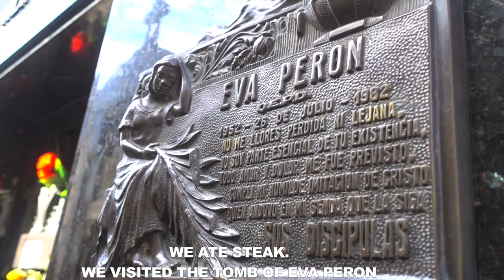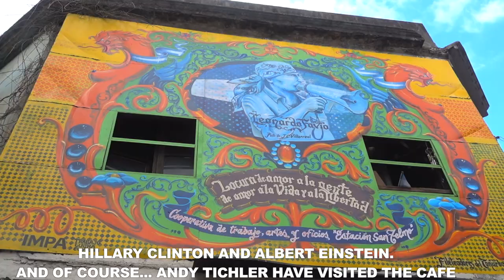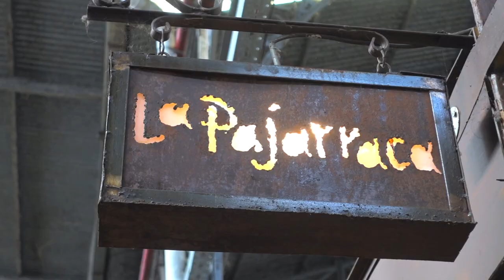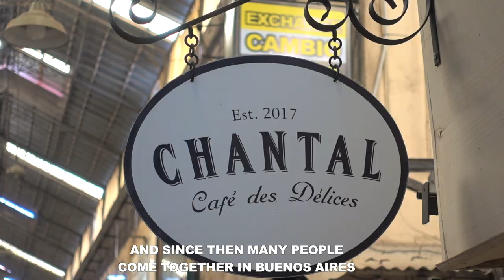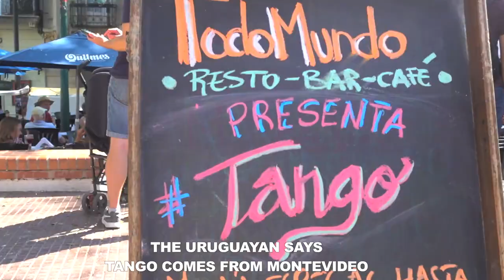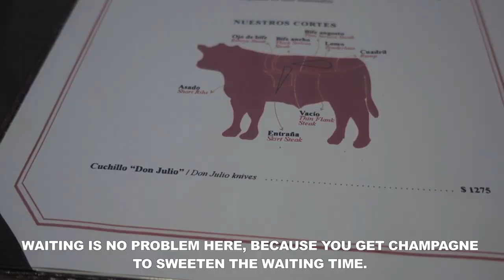WATCH THIS VIDEO WHEN U VISIT BUENOS AIRES SAN TELMO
We gonna visit EVERY single COUNTRY in the WORLD!

🇦🇷 ARGENTINA:
Country: 02/197
Episode: 03

Spots:

1. Buenos Aires
2. San Telmo

3. Mercado San Telmo
4. Tango Show
5. Puerto Madero
6. Don Julio Parrilla

Gear

Sony RX100 IV
iPhone 6
Dji Phantom 4
Sony A7 sii
Rhode Microphone